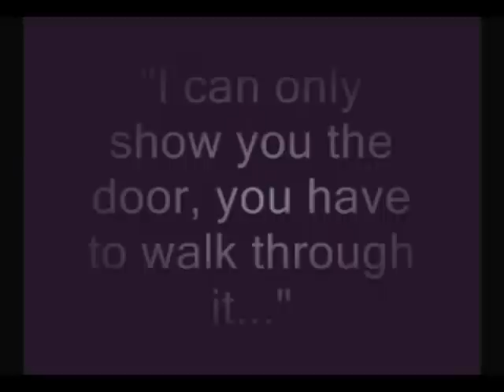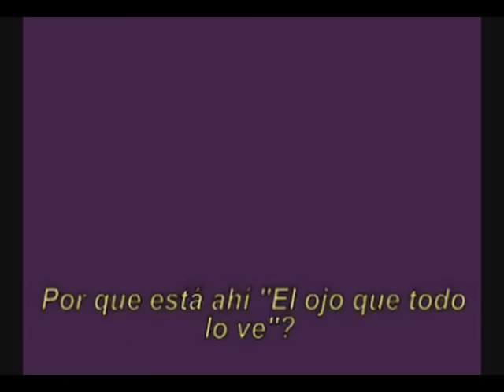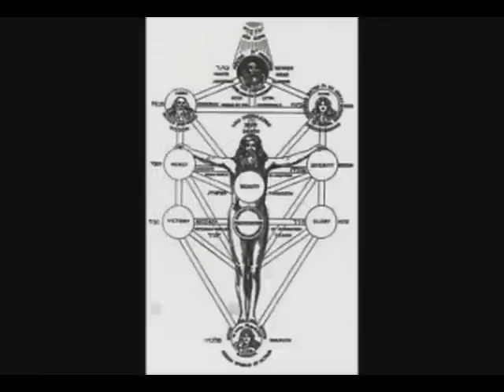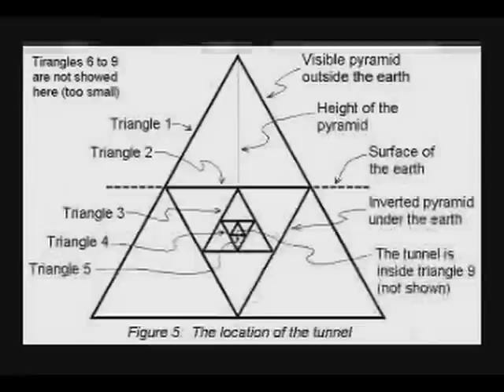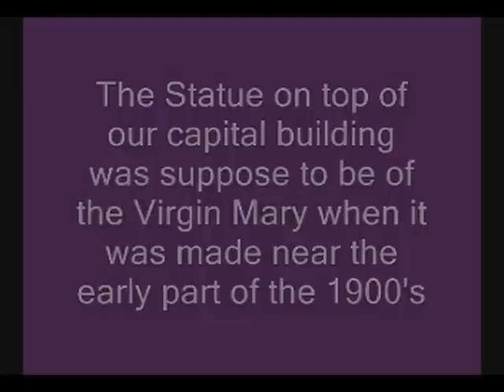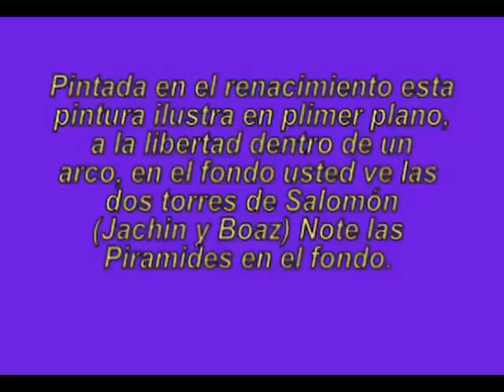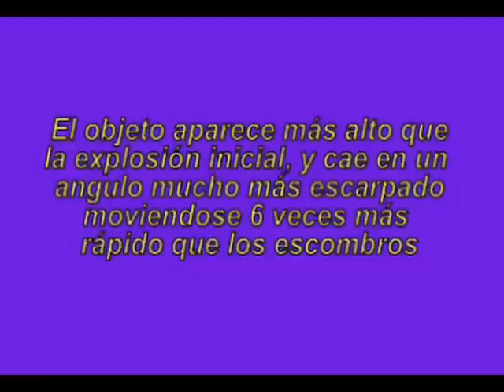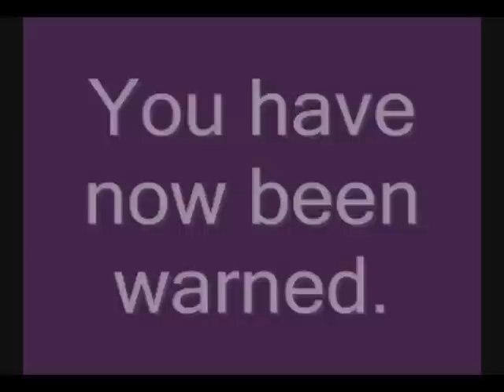U.S.A; el último imperio del nuevo orden mundial.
EXCELENTE RECOPILACIÓN DE DOCUMENTALES; Nuevo Orden Mundial (U.S.A), esta es la historia para que estemos preparados a las cosas que acontecen; y para estar más cerca de Dios.